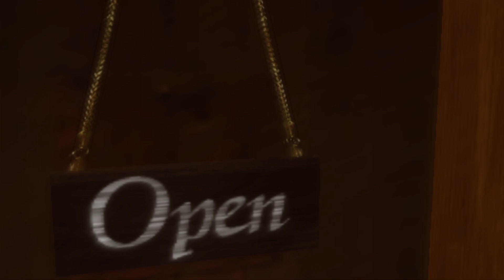Yakuza 2 [PS2] - CH7: The Foreign Threat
Playthrough of Y2.
Emulated on PCSX2 1.6.0.